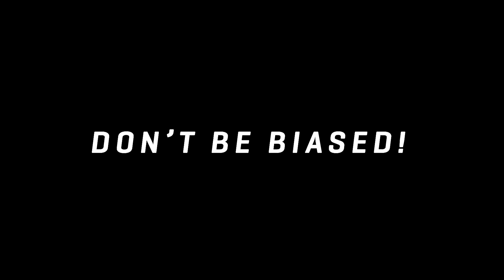Midweek RUSH - Xmas special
WELCOME BACK TO MIDWEEK RUSH!

This week, as an extra special Christmas/New Year treat, we're chatting about our favourite games of 2017 and taking a look ahead to 2018!

Disagree with our choices? Let us know your favourite games of 2017 and what you're looking forward to in 2018 in the comments below.